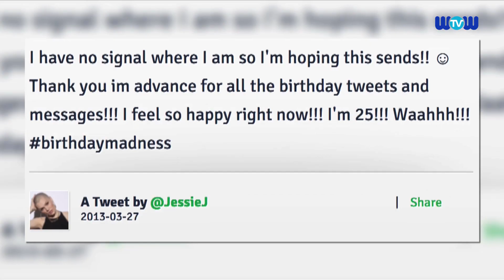Birthday Girl Jessie J Dyes Her Shaved Hair Blonde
Jessie J has dyed her newly shaved hair blonde as she marks her 25th birthday.